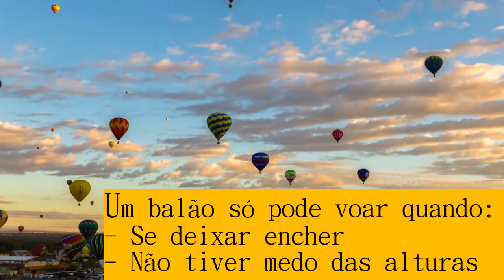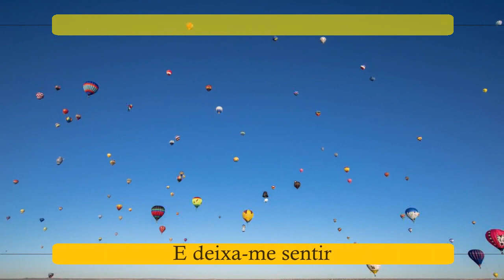Batiza-me Senhor com teu Espírito